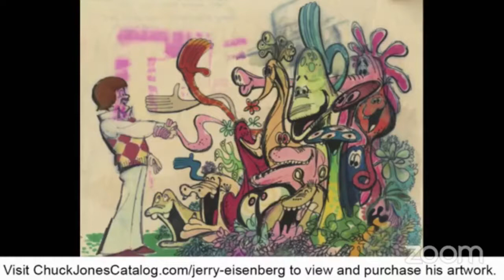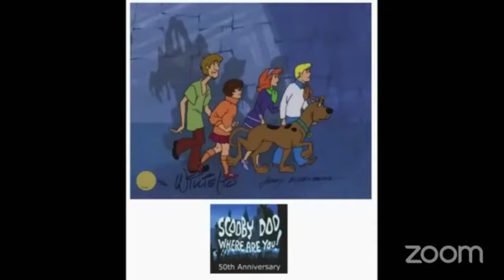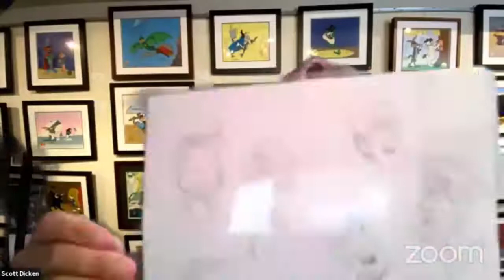Chuck Jones CreativeSide Chat with Jerry Eisenberg (July 9, 2020)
The Chuck Jones CreativeSide Chat with Jerry Eisenberg, preeminent character designer and animation layout artist for Hanna-Barbera. He was also an original designer pre-production on The Jetsons and one of early developers of Scooby Doo.

Eisenberg will amuse you with fascinating stories in animation history that go back to the 1930's through his father, Harvey. He will also entertain with the behind-the-scenes in the studios with familiar cartoon characters such as Jonny Quest, Yogi Bear, The Jetsons and Johnny Bravo to name a few. We will also be featuring work by his father, Harvey Eisenberg.

Originally uploaded to YouTube on July 10, 2020.